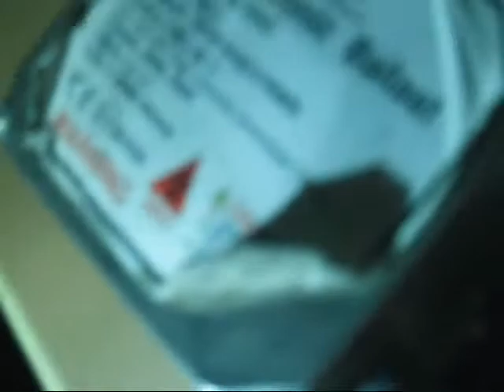Fun with 8000k HIDs Part 2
Fun with 8000k HIDs Part 2 5/5/